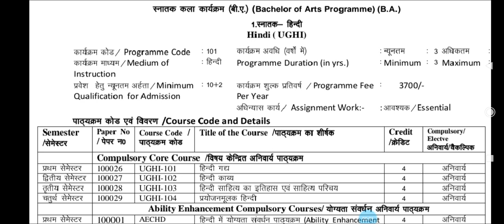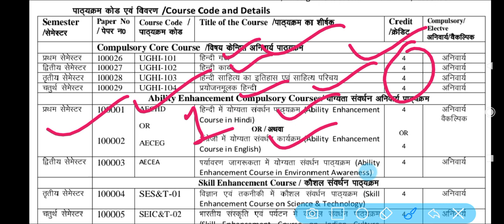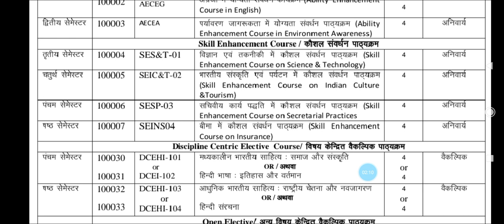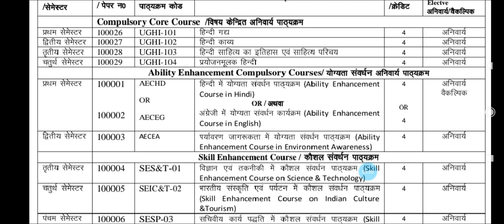B.A Hindi Course Details-uprtou/BA Hindi में कितने Papers होते हैं | UPRTOU PRAYAGRAJ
UPRTOU PRAYAGRAJ
यदि आपको उत्तर प्रदेश राजर्षि टंडन मुक्त विश्वविद्यालय प्रयागराज से संबंधित कोई भी जानकारी चाहिए तो आप हमें कमेंट करें।